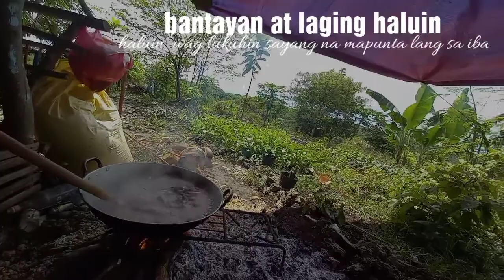PROCEDURE ON HOW TO COOK BIKO | SWEET RICE CAKE | KAKANIN NG PINAS | iamBONGKIE official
Biko is a sweet rice cake from the Philippines. It is made of coconut milk, brown sugar, and glutinous rice. It is usually topped with latik (either or both the coconut curds or the syrupy caramel-like variant). It is a type of kalamay dish and is prepared similarly, except the rice grains are not ground into a paste.